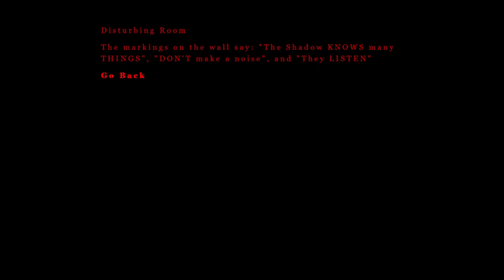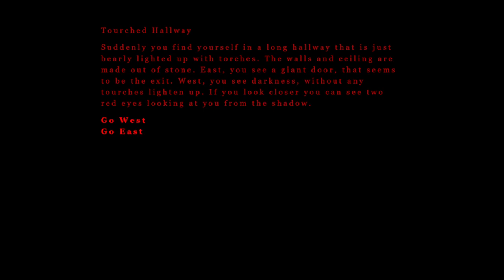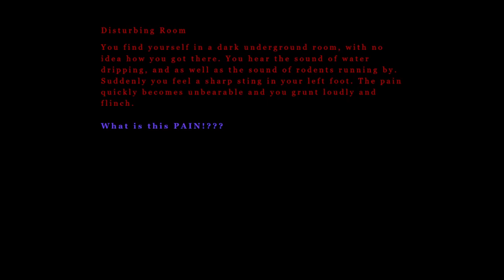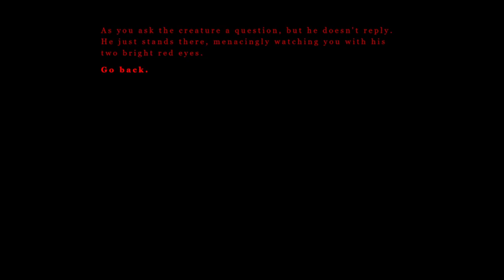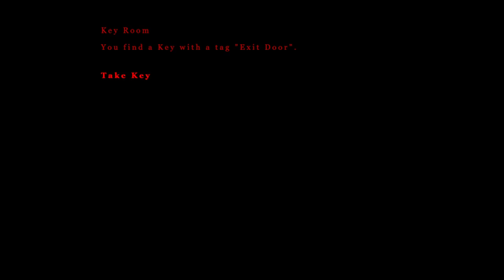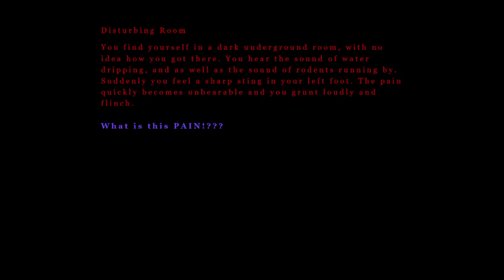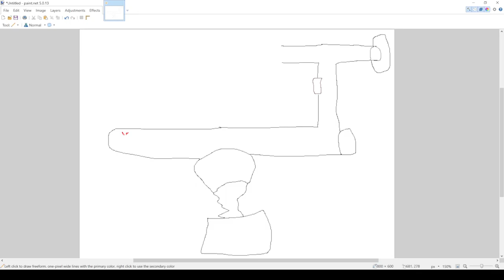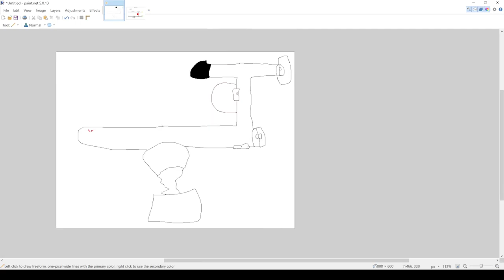Trapped in a dungeon where people are eaten | Primal Fear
Primal Fear has me started in the disturbing room, and I have to get out and find a way out alive.